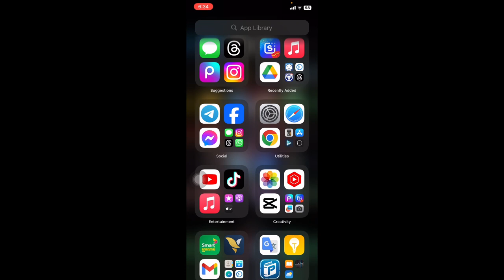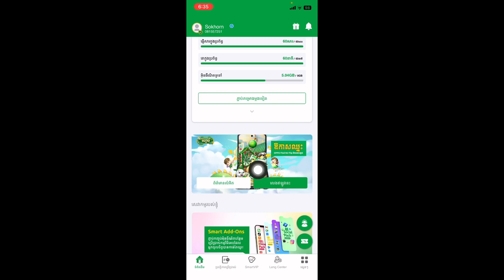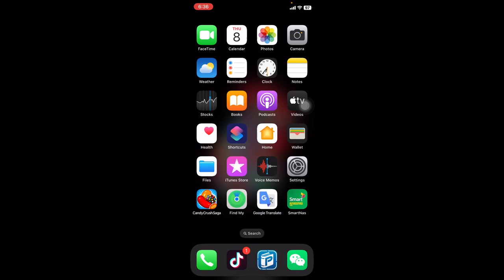ទៅបើកអាំងប៉ៅពីSmart Nasទាំងអស់គ្នា/Smart Nas App